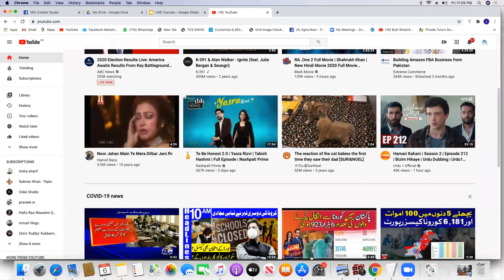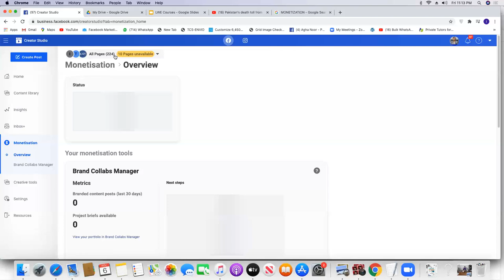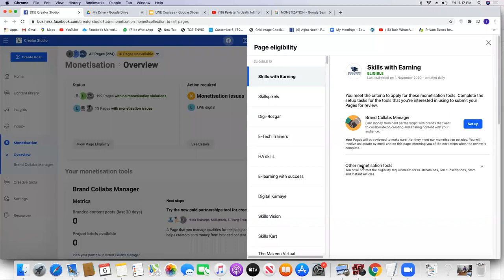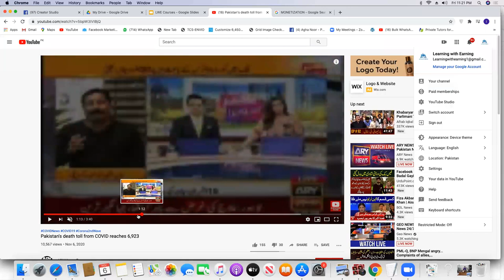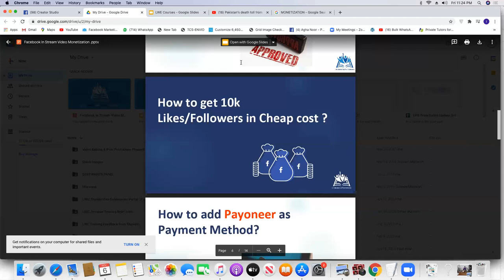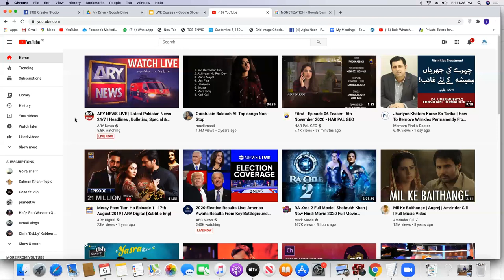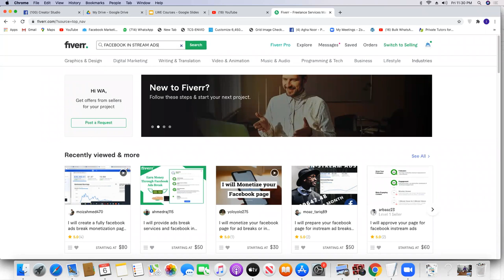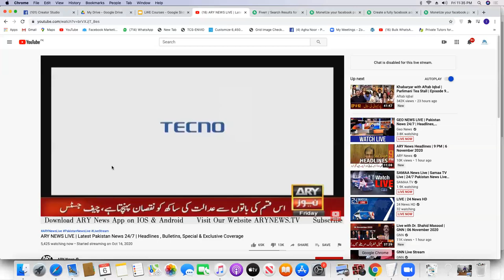Free Demo Session Facebook Instream Ads Break by M Imran Sheikh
You can earn money by Facebook videos. In this course we are going to teach you that how to earn money using facebook adbreaks.